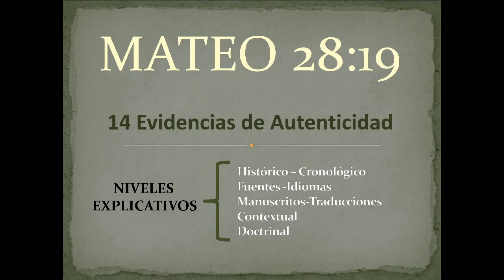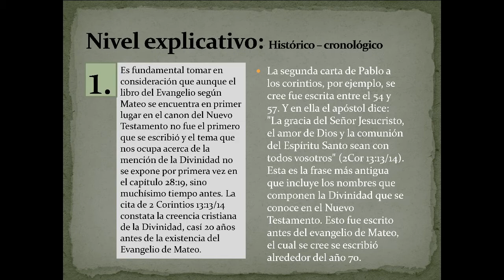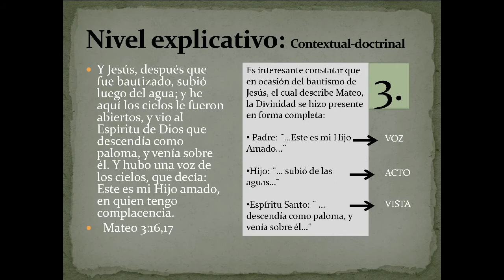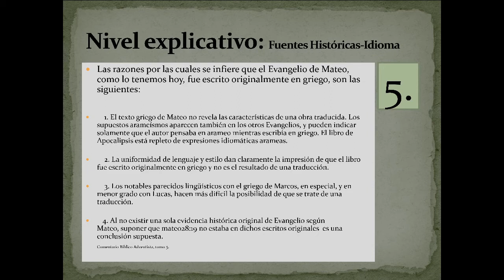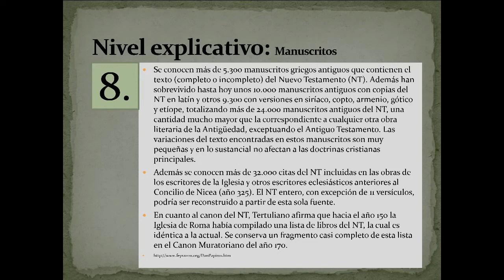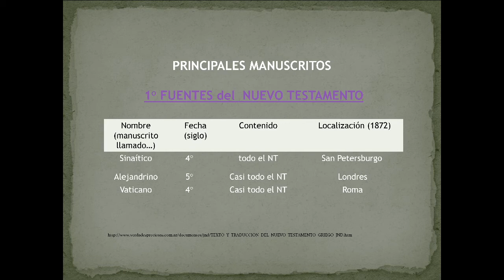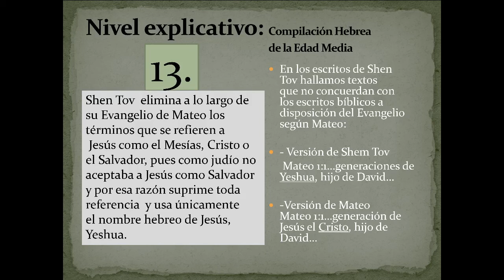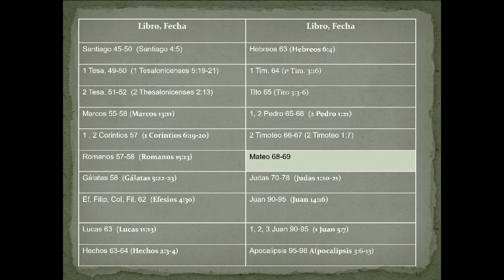Espiritu Santo II